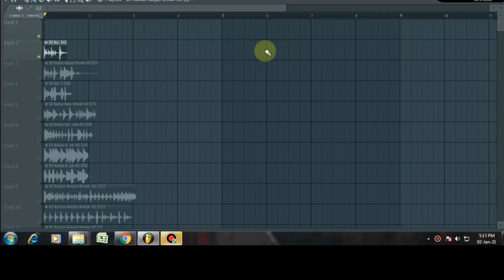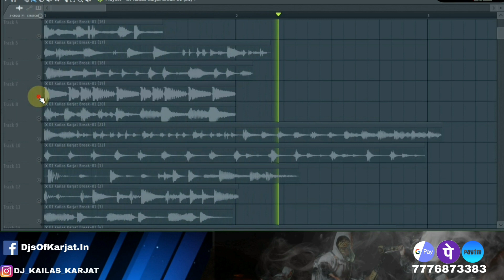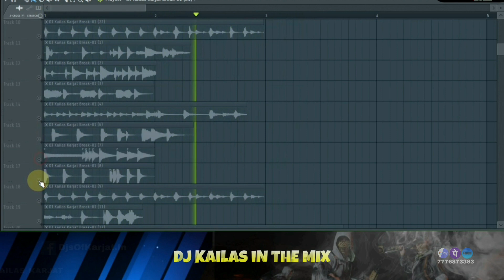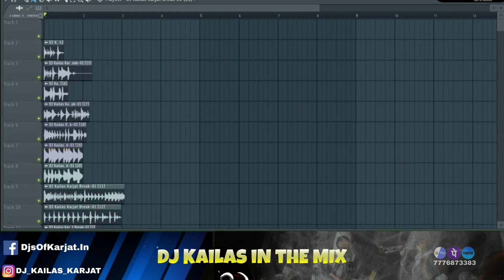TOP USE BREAKS 23 | MOST POPULAR BREAK LOOPS MARATHI-HINDI SONG TYPE| DOWNLOAD NOW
AGARI KOLI STYLE BREAKS  23  | MOST POPULAR BREAK LOOPS MARATHI-HINDI SONG TYPE

Social Accounts-  सर्वानी फोल्लोव करा ..
Facebook.com/djsofkarjat
Add Me On Your facebook
Facebook.com/KailasMengal5055

Your Quires ::
Marathi loops pack free download
Marathi loops free download,
Marathi loops pack,
Marathi loops download,
New marathi loops,
FL studio marathi loops,
marathi dholki loops,
marathi song loops,
marathi break loops,
marathi break loops pack,
marathi bhajan loops,
marathi beats loops,
marathi dj loops,
marathi dhol loops,
marathi rhythm loops free download,
marathi dhol tasha loops,
marathi dholak loops,
marathi dholki loops pack free download,
marathi halgi loops,
marathi koligeet loops,
marathi lavani loops,
marathi sample loops pack,
marathi pad loops,
marathi dholki loops pack,
marathi rhythm loops,
marathi tarpa loops,
indian loops free download,
indian loops pack,
indian loopstation,
indian loops for keyboard,
indian loops samples,
indian loopstation battle,
indian loops for garageband,
indian loops vst,
indian loops app,
indian loops download,
indian loops and samples free download,
indian rhythm loops app,
indian beat loops,
indian drum beats loops,
indian beat loops free download,
free indian loops download,
indian dholak loops,
indian tabla loops free download,
indian loops free,
indian song loops,
indian tabla loops,
indian tabla dholak loops free download,
indian tapori loops,
indian vocal loops,
indian vocal loops free download,
Free Indian Loops Samples,
aradhi Samples Pack 2021,
Maharashtra Samples Pack Free Download,
Aradhi Loops Download,